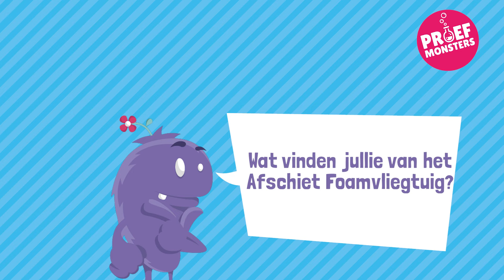Proefmonsters schieten het foamvliegtuig het luchtruim in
Proefmonsters Levy en Fynn schieten het foamvliegtuig het luchtruim in!

*Elke maandagmiddag om 16:00 een nieuwe aflevering! *